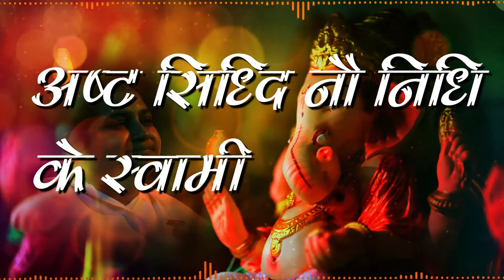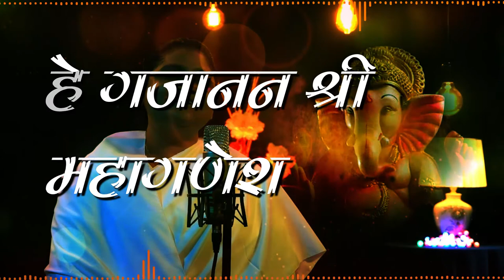Hai Gajanan Shri Maha Ganesh | Lyrical Version | B K Archna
Song - Hai Gajanan Shri Maha Ganesh
Singer - B K Archna